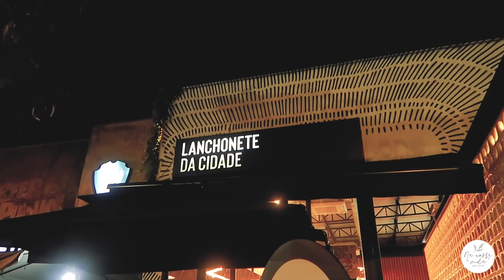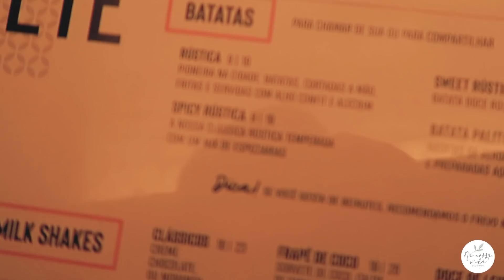ENERGIA TODA PRA GESTAR E HAMBÚRGUER DO FUTURO vlog 97 | por Isa Ribeiro - Na nossa vida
Oi, gente! Neste vlog podemos ver para onde a energia do meu corpo está indo, né? também fomos conhecer o hambúrguer do futuro 2.0 na lanchonete da cidade. Vamos lá?

- COMPRE MEU LIVRO
A gente poderá se encontrar também aqui:

■ PODCAST Disponível no Itunes, Spotify e SoundCloud como "na nossa vida"